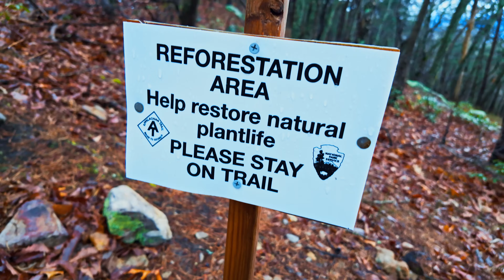McAfee Knob | Virginia